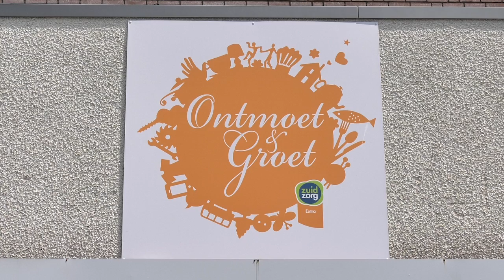Ontmoet en Groetplein voor ouderen gered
Vrienden van de Thuiszorg neemt het Ontmoet en Groetplein op het Kastelenplein over van ZuidZorg. Het leek erop dat het gedaan was met het Ontmoet en Groetplein in Eindhoven, het Ouderen Appèl had zelfs een protestactie gepland woensdagmiddag. Dat bleek alleen niet meer nodig want Vrienden van de Thuiszorg neemt het organiseren ervan over. Voorlopig heeft de stichting nog genoeg geld in kas, maar het hoopt voor de toekomst op sponsoring of subsidie.